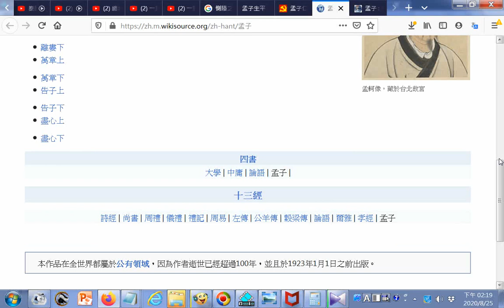孟子 維基文庫，自由的圖書館 htm20200825